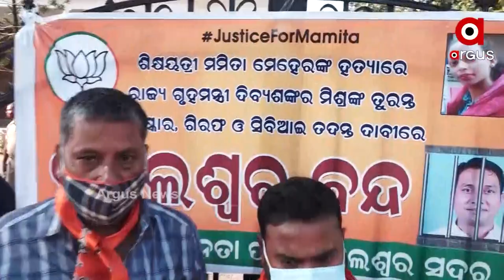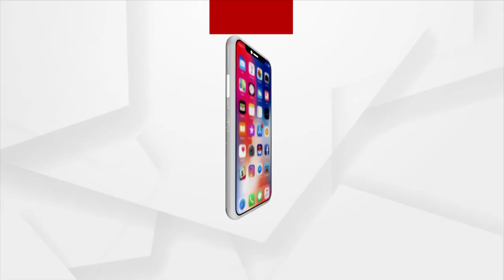ଦିବ୍ୟଶଙ୍କରଙ୍କ ଇସ୍ତଫା ଦାବିରେ ରାଜ୍ୟବ୍ୟାପୀ ତେଜୁଛି ଆନ୍ଦୋଳନ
ଗୃହ ରାଷ୍ଟ୍ରମନ୍ତ୍ରୀ କ୍ୟାପଟେନ ଦିବ୍ୟଶଙ୍କର ମିଶ୍ରଙ୍କ ଇସ୍ତଫା ଦାବିରେ ରାଜ୍ୟବ୍ୟାପୀ ତେଜୁଛି ଆନ୍ଦୋଳନ। ଜୋର ଧରୁଛି ମନ୍ତ୍ରୀଙ୍କ ଇସ୍ତଫା ଦାବି ।